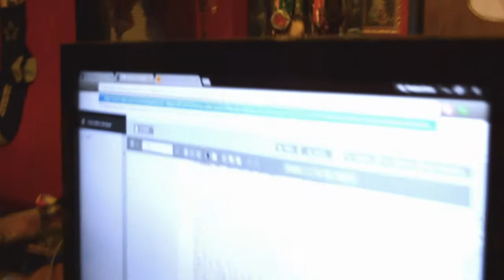Welcome to the studio!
Welcome to Info Studios, we hope you enjoy your stay here as one of our slaves in hell!!!